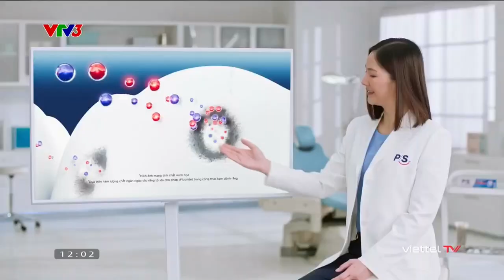Gia Đình Vui Vẻ (2023) - Gia Đình Chị Ngọc Tuyền (Phần 2) [25/06/2023] {VTV3} | DCT Nguyễn Mạnh Tùng